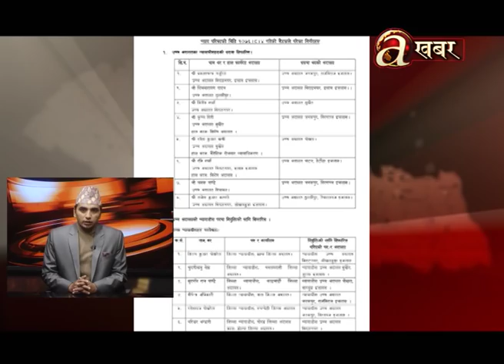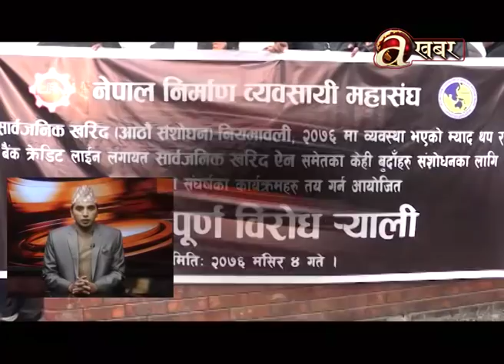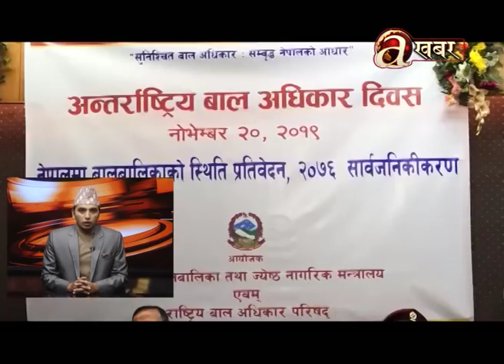खबर दिनभर - 20.11'19